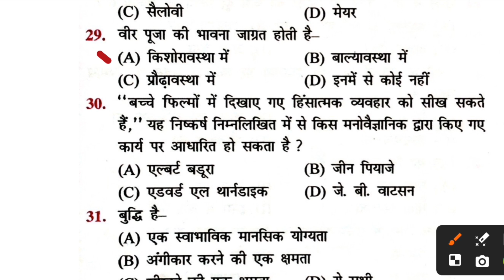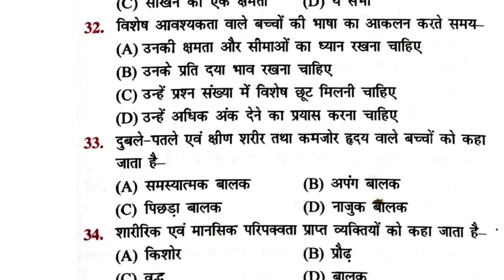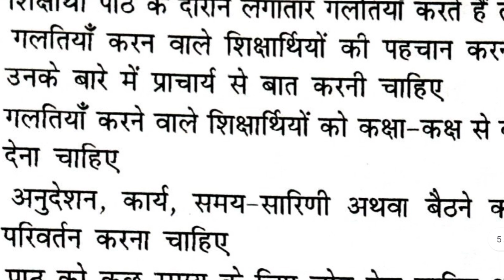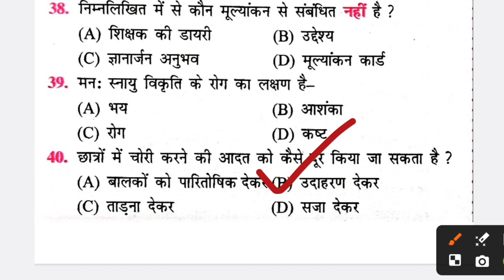Bpsc Tre 3.0 Pedagogy - "शिक्षण शास्त्र" 40 MCQs | Ctet Exam,Net [JRF] || Bihar pradhan Sikhshak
Namaste aur swagat hai aapka GK GS Manthan par! Hum laye hain aapke liye "शिक्षण शास्त्र" ke 100 MCQ Questions, jo Net [JRF], Bihar Pradhan Sikhshak, aur BPSC TRE 3.0 ke tayari mein madad karenge. Humare Videos mein aapko milegi saari zaroori jaankari, jo aapko exam mein uttam pradarshan ke liye tayar karegi. Aaiye, humare saath judiye aur padhai mein nayi unchaiyan chuniye!